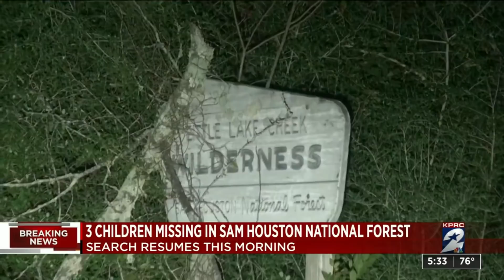Deputies searching Sam Houston National Forest for 3 missing children, MCSO says